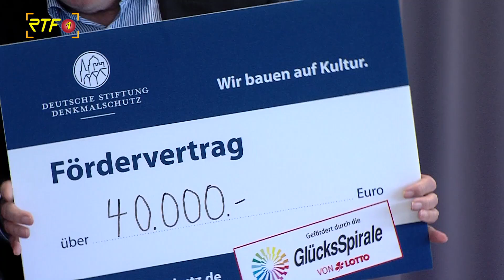RTF.1 Nachrichten: Förderung zum Erhalt der Werke in der Pausa